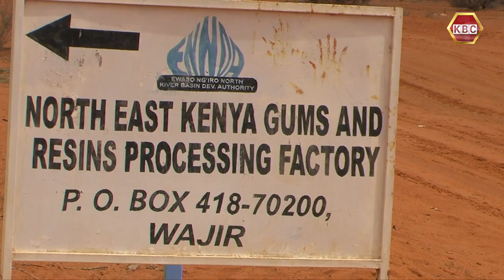Gum factory to be launched in Wajir end of 2021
The resin production plant in Lanbib, Wajir County,  will begin operations on 22nd December 2021. The plant which will give some 3000 Kenyans jobs will position the country as the second largest producer of resin in Africa.